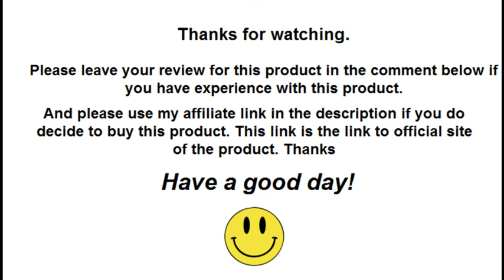PM Milestone Review | Find Honest Reviews Of PM Milestone In The Comments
✅ Click This Link To Buy PM Milestone From The Official Site At The Lowest Price Available

If you have experience with PM Milestone, please leave your review on this product in the comment section below so others can find and decide if they would like to buy it.

Thanks